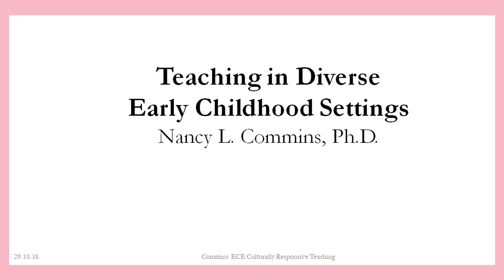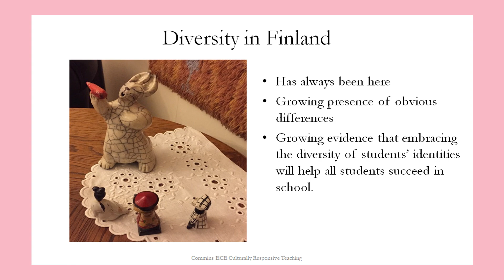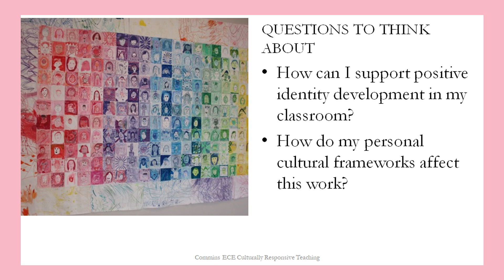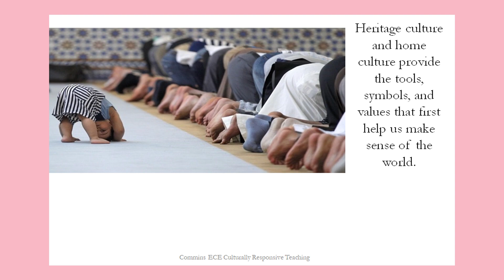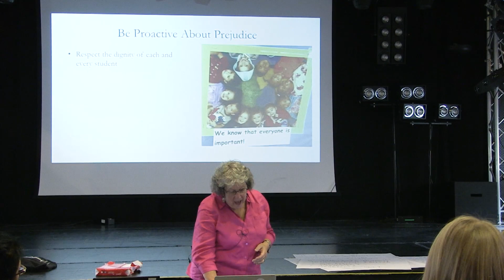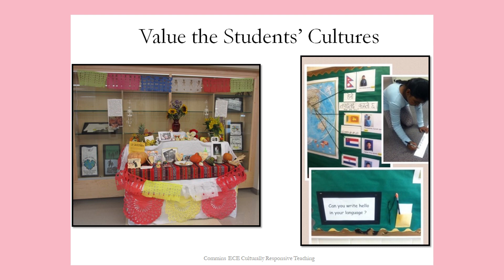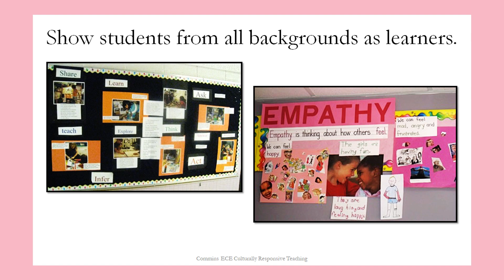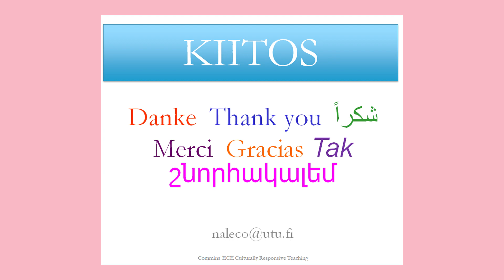Monimuotoisen opetuksen perusteet varhaiskasvatuksessa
Rakastettavan sydämellinen ja lempeää viisautta säteilevä Nancy Commins (Professor emerita University of Colorado ja Senior fellow, Turun yliopisto) lämmitteli varhaiskasvatuksen erityisopettajat ja päiväkodinjohtajat Monikulttuurisen perhetyön –pajan keskeisten asioiden ytimeen. Katso, kuuntele ja vaikutu!